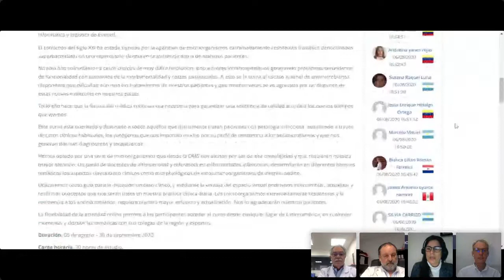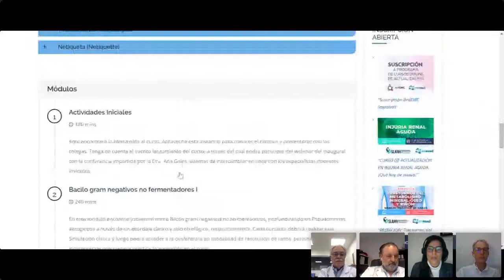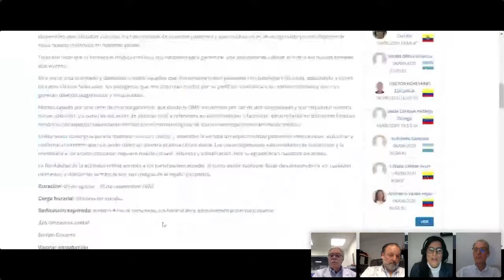Webinar Microorganismos Multirresistentes: Resolución de casos en la práctica clínica